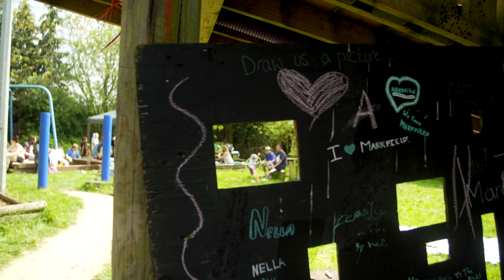Hello from Markfield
Gorgeous video of Markfield by Toby Clarkson